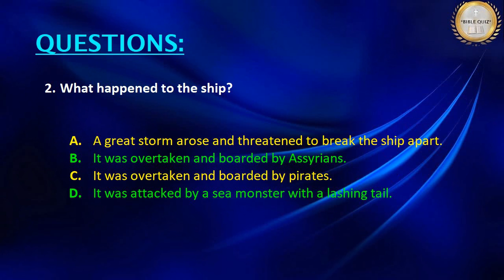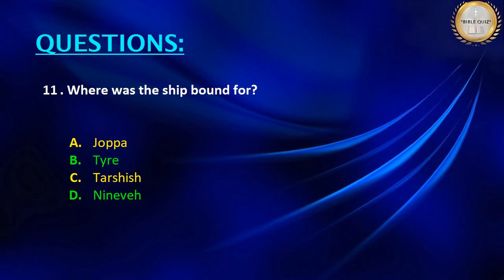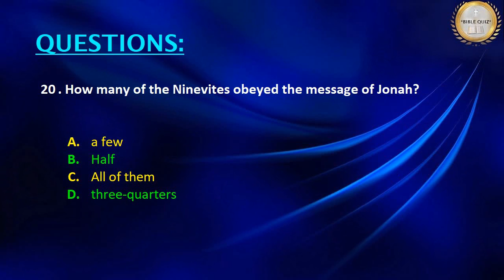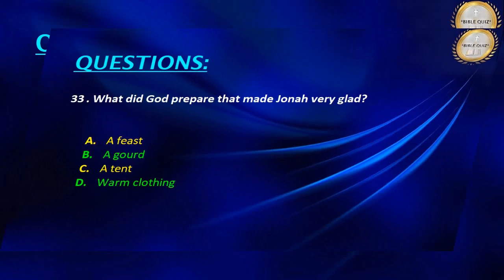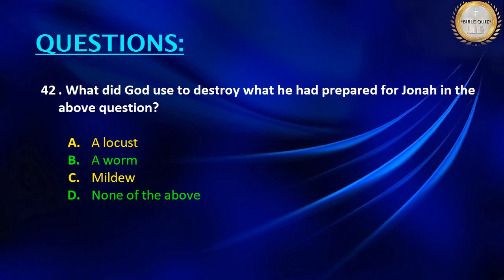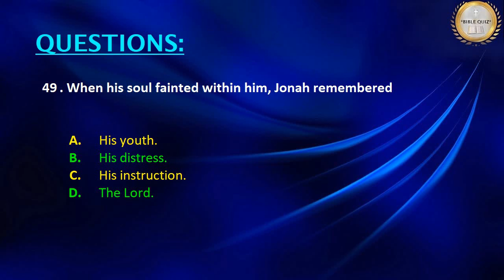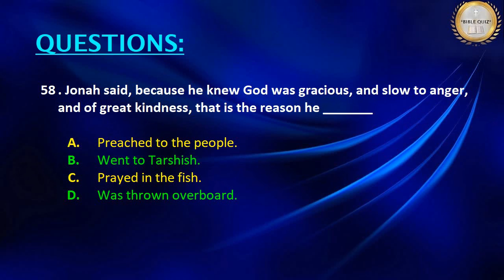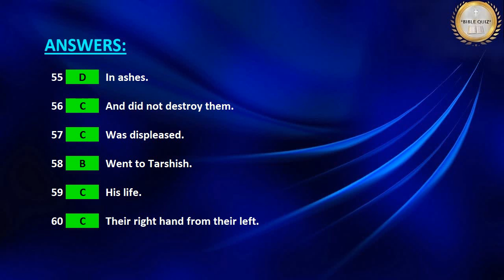Bible Quiz // Jonah / Chapter 1-4 / WSJM WINS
In this video is having Questions & Answers from JONAH (Chapters 1 to 4), The Holy Bible in English. The pattern will be Choose the correct Answer from the given options.